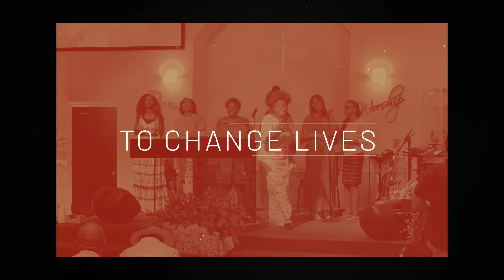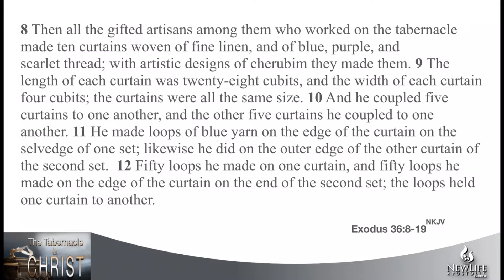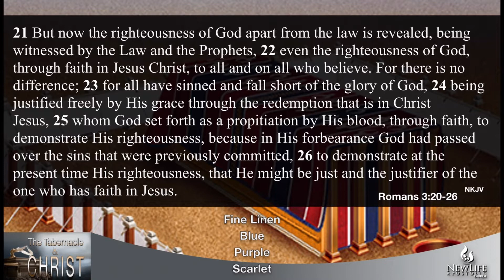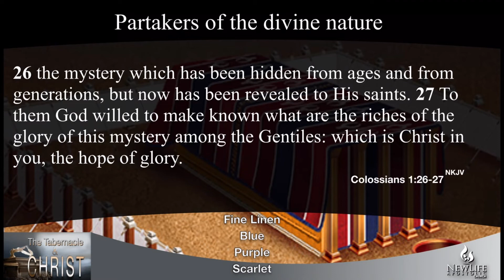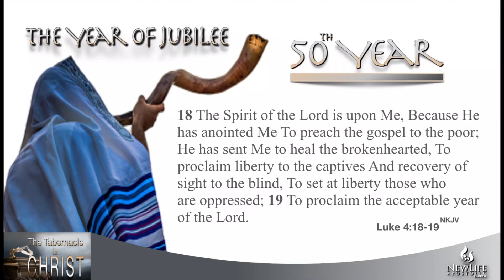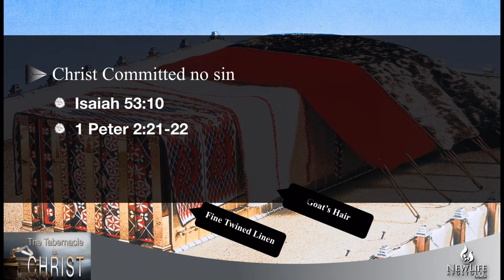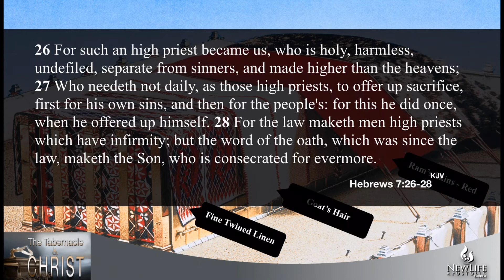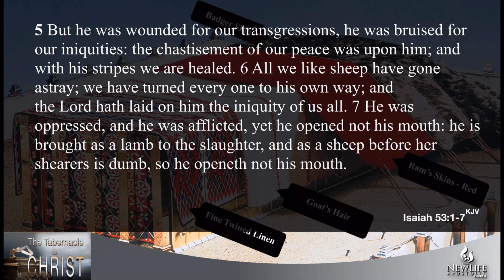The Tabernacle & CHRIST - “The Curtains & Coverings”